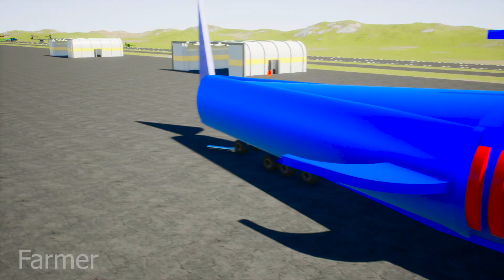LEGO CAR EATER SHARK 3x DEVOURS LEGO PLANES! 🙃 Brick Rigs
Lego brick rigs its game with open world and sandbox where you can collect anything from lego bricks in the game!